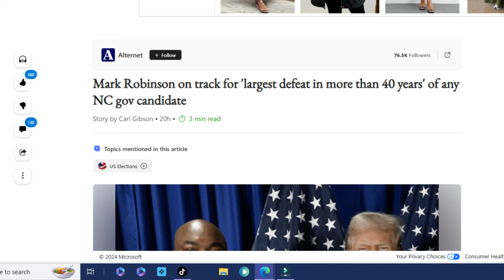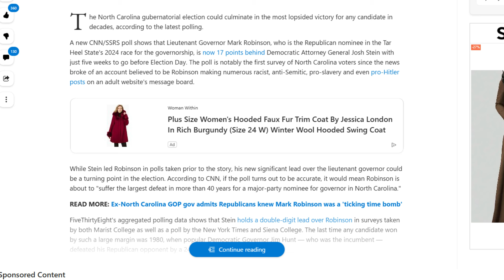Betcha Didn't Think You'd Go Out Like This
Lt. Governor of North Carolins, Mark Robinson, is going out in disgrace because of his shady past of visiting porn sites and saying very disparaging things about Black America. He thought he was in the Good 'Ol Boys Club, but he quickly learned that he's been kicked out.